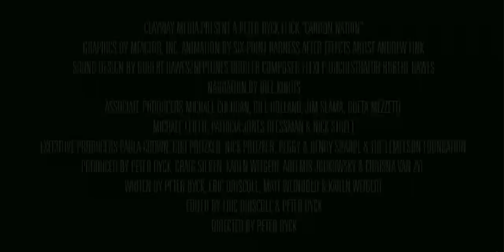Carbon Nation | trailer US (2011)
Trailer
Genre: documentary
Regie / directed by: Peter Byck
Darsteller / cast: